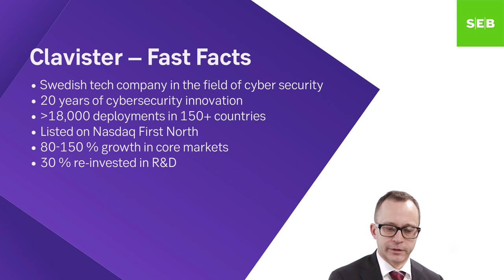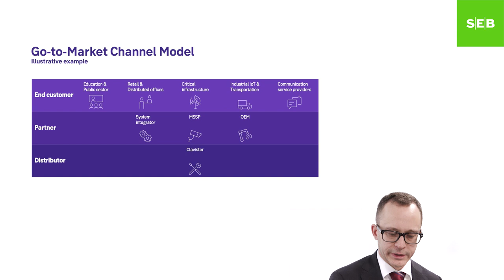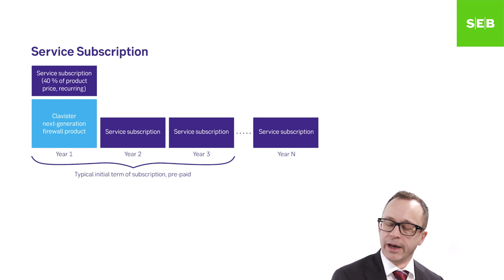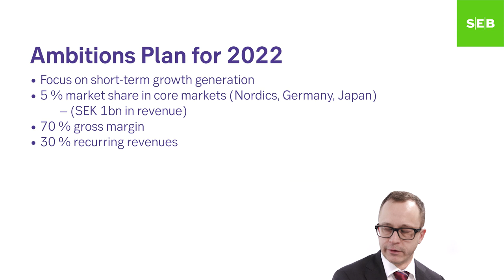5 minutes on Clavister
Clavister's CEO and President, John Vestberg, is interviewed by SEB's financials equity analyst Ramil Koria.